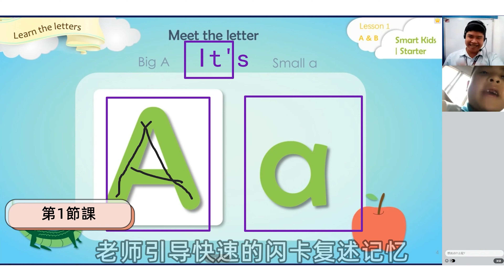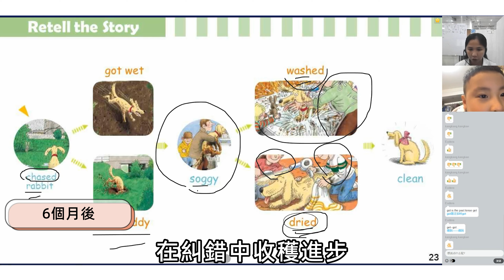一年外教一對一學英文，進步這麼驚人！